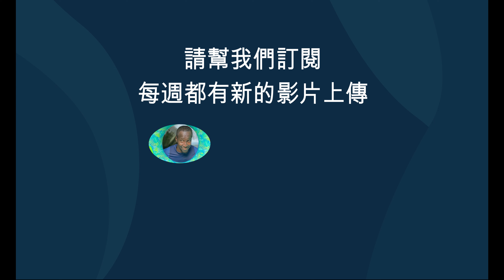野溪｜加年端溫泉♨️ | 三分所溫泉 | 完美的溫泉池 | 探訪臺灣心臟之河丹大溪、 被遺忘的溫泉 | 野溪溫泉 | 南投 | 台灣 | 外國人在台灣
丹大溪是台灣最長的河流濁水溪的 12 條主要支流之一，全長 186 公里。 即使全國各地水位較低，該地區的水量通常也很高。 .

丹大溪是一條千變萬化美景的溪流。 著名的難到達瀑布和到加年端溫泉之前深潭都消失了。 這種變化帶來了新的艱險挑戰。因此來這裡之前應做好水量調查。

您可以加入 funVentures 社團，即可享受我們販售任何產品9折優惠折，點擊下面的連結👇